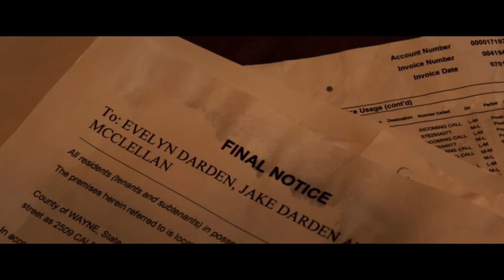Jake & Jack Trailer-2020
Available now on Tubi.tv, Amazon Prime, YouTube Movies, and Google Play